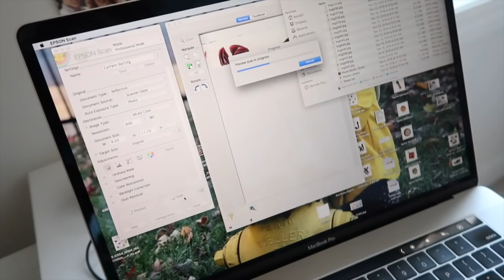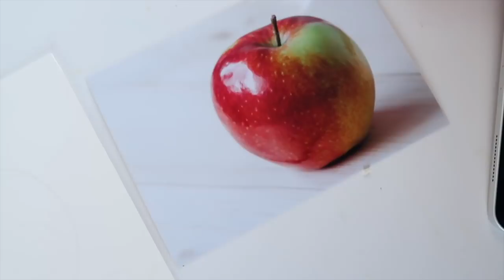Studio Vlog: How I Make a Skillshare Class as A Top Teacher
More behind the scenes in the development of my upcoming Skillshare class on color theory. I've been a Top Teacher on Skillshare for a couple of months now, so I wanted to show you all some of what goes into the making of a class in this week's vlog.

Take my latest Skillshare class!

Filmed with:
Camera - Canon G7X Mark II